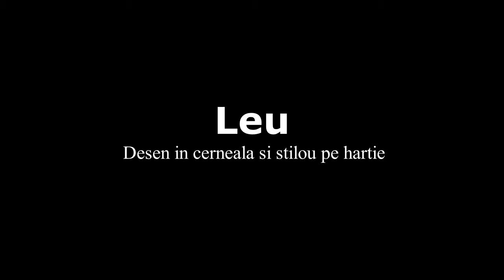Lion DRAWING in Pen & Ink - How to draw a LION using pencil - Desen cu un leu cerneala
Lion DRAWING in Pen & Ink - How to draw a LION tutorial time-lapse
Hi, This is another ink drawing I made on paper. I use permanent black Indian ink on regular printing paper. This time  I did a lion head. This is a little request I got from a baby boy. He wanted a lion drawing to color.

Take care,
Cristina

Songs by Ikson.

Check my latest drawing, ready to print on my Etsy shop